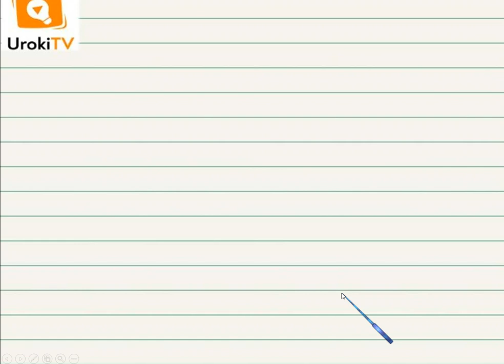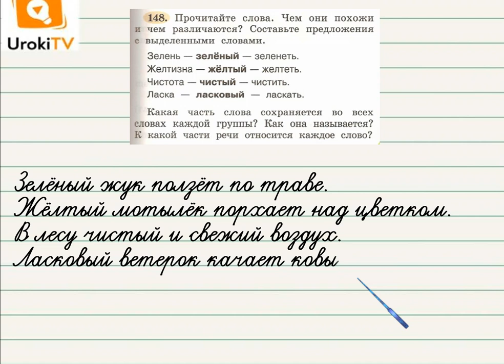Упражнение 148 — Русский язык 2 класс (Климанова Л.Ф.) Часть 2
После просмотра этого короткого видео по русскому языку для учеников второго класса Ваш ребёнок научится сравнивать однокоренные слова разных частей речи, а также составлять предложения.